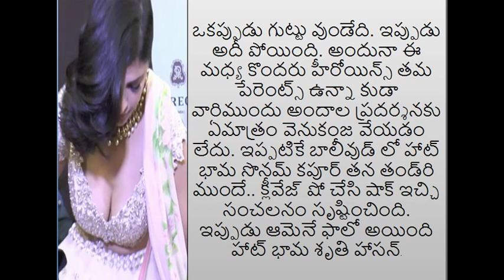తండ్రి ఎదురుగానే అందాలు ఆరబోస్తున్న శృతిహాసన్.. చూస్తే షాకౌతారు!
శృతి ప్రస్తుతం తన తండ్రి కమల్ హాసన్ నటిస్తున్న శభాష్ నాయుడు సినిమాలో నటిస్తోంది. ఇందులో కమల్ కూతురి పాత్రలో నటిస్తున్న ఈ భామ అక్కడ షూటింగ్ తో పాటు సెట్ లో కూడా హాట్ హాట్ గా అందాలు ఆరబోత చేస్తూనే ఉందట, కనీసం తన తండ్రి ఉన్నాడు? అనే ఆలోచన కూడా లేదట.